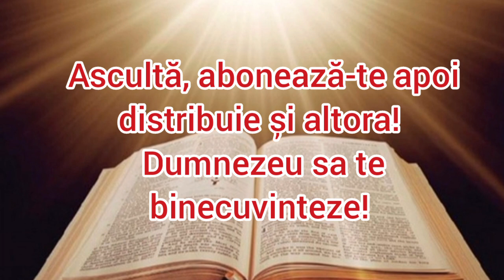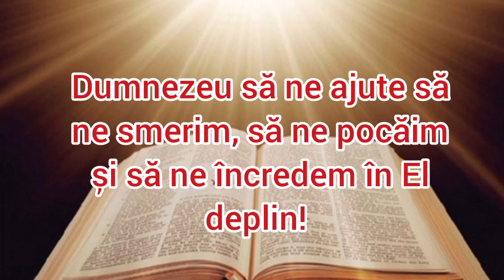Cea mai autentică și Clară Proorocie DIN și PENTRU vremurile acestea de astăzi! ( 2021 )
Acest material se poate distribui, însă FĂRĂ A SE COPIA , ~ No copyright ~

NU SE POATE REFOLOSI SAU REPOSTA PE ALTE CANALE sau pagini personale, FĂRĂ PERMISIUNEA NOASTRĂ!

Fi decent, fi Pocăit! Fi Om !!!

Vă mulțumesc ! ~ No copyright ~

~ No copyright ~